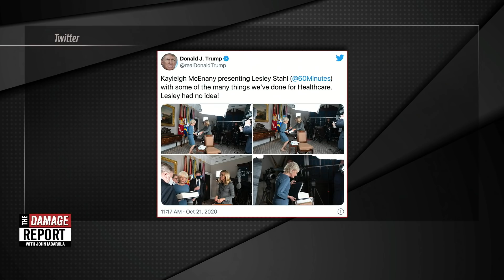Kayleigh McEnany Proves Trump’s Done NOTHING As President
Kayleigh McEnancy presents CBS with a book containing 4-years-worth of Trump’s work… it’s blank. John Iadarola and Ben Dixon break it down on The Damage Report. Follow The Damage Report on Facebook

"President Trump on Thursday posted his full interview with "60 Minutes" ahead of its scheduled air time in an apparent attempt to undercut the news program after he walked out on the interview, bristling at questioning from journalist Lesley Stahl.

The president posted the nearly 40-minute sit down to his Facebook page with the caption: "Look at the bias, hatred and rudeness on behalf of 60 Minutes and CBS."

"Tonight’s anchor, Kristen Welker, is far worse!"  Trump added, referencing the NBC News anchor who will moderate the presidential debate in Nashville."